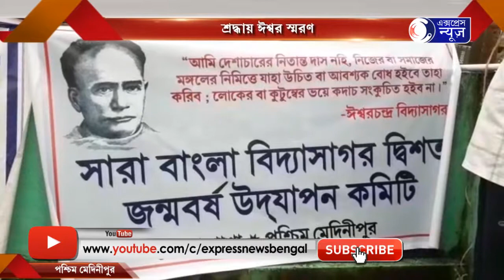VIDYASAGAR SORON SRODDHA I শ্রদ্ধায় ঈশ্বর স্মরণ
শ্রদ্ধায় ঈশ্বর স্মরণ